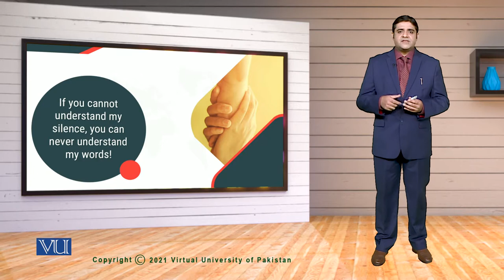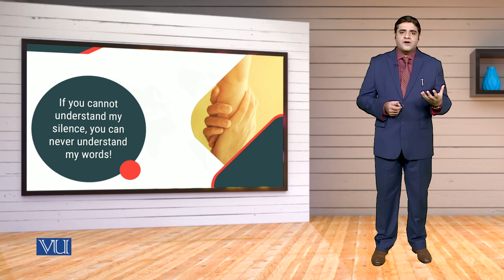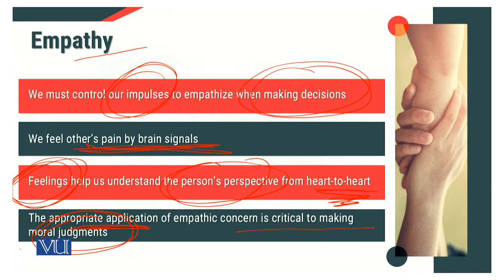MGT714_Topic188 | Leadership, Emotional Intelligence & Decision Making